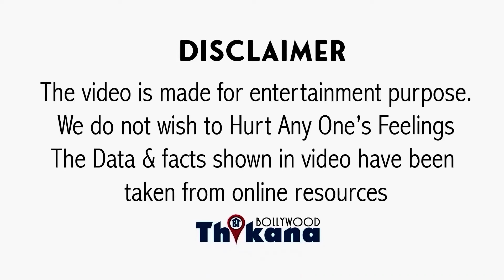लगातार हो रही फ्लॉप से बचने के लिए Akshay आया भगवान की शरण में । किया वो जो कभी नहीं किया